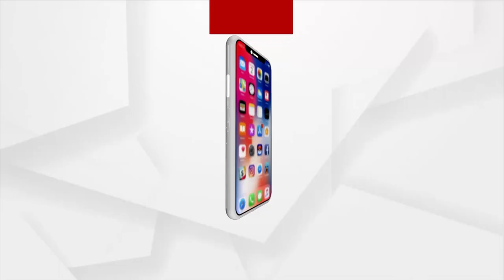Koraput Locals Face Difficulty, As Bamboo Bridge In Narayan Patna Collapses